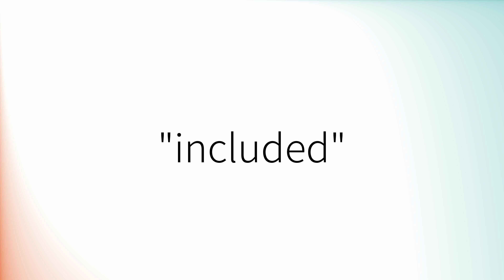How to pronounce 'Included' (British English)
How to pronounce 'Included' in British English.
Comment prononcer 'Included' en anglais britannique.
Como pronunciar 'Included' en inglés británico.
Wie man 'Included' mit britischem Akzent ausspricht.
「Included」の英語の発音の仕方